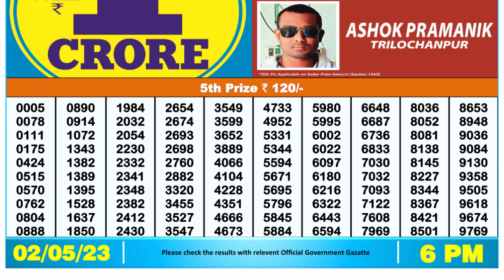🔴Dear Lottery Sambad Live 6pm today 02.05.23 Nagaland State Lottery Result